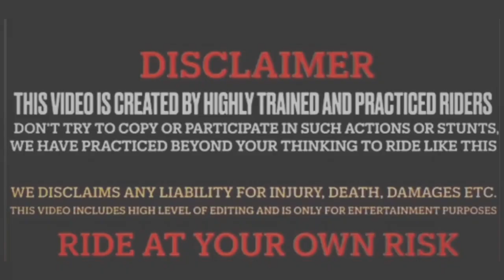DAILY VLOG ITNI BARISH ME BE LETS CONSISTENT YOUR SELF 🌚❤️